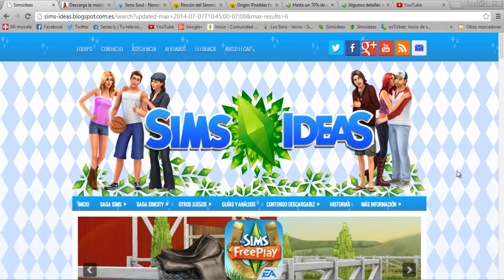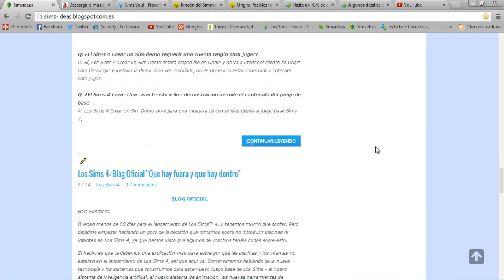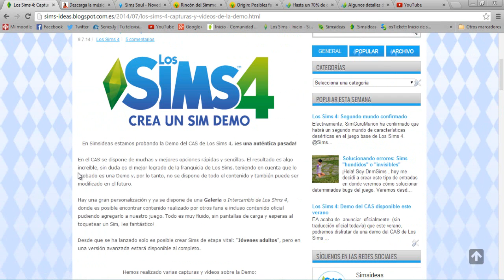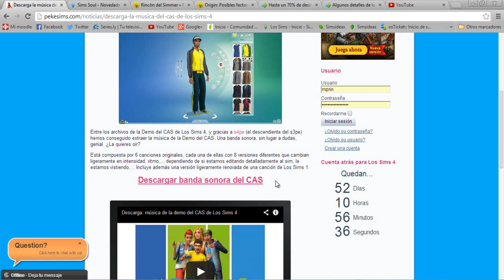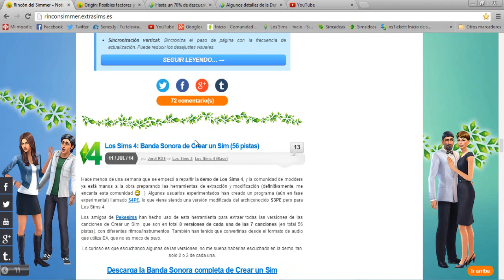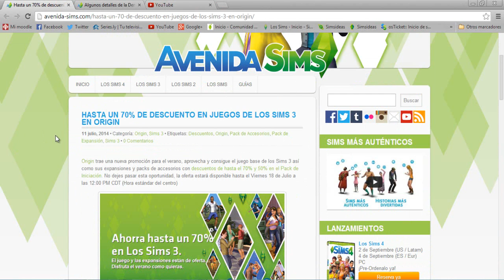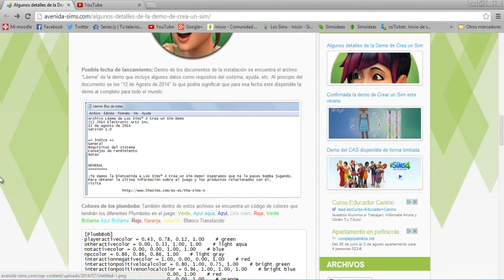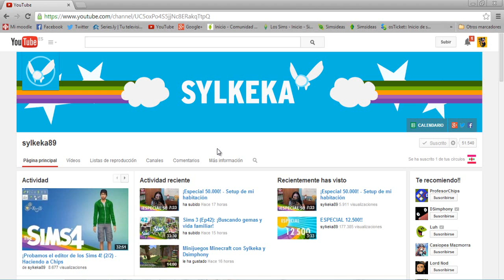TELESIMS (Noticias) #16 | LS4 CAS Demo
Novedades Semana del 6 al 13 de julio de 2014

¿Tienes problemas con tu juego?

Soon soon!